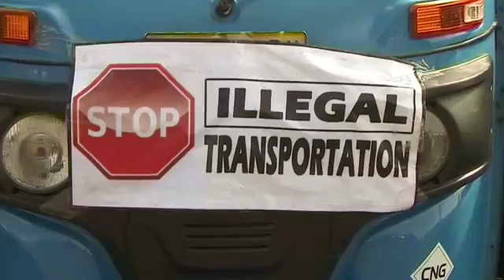Ride sharing apps under fire in Jakarta